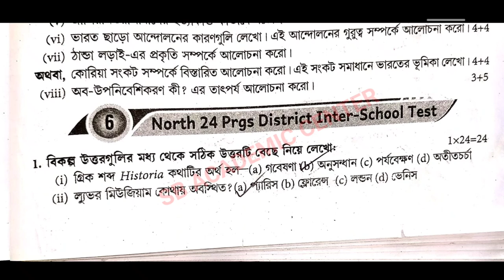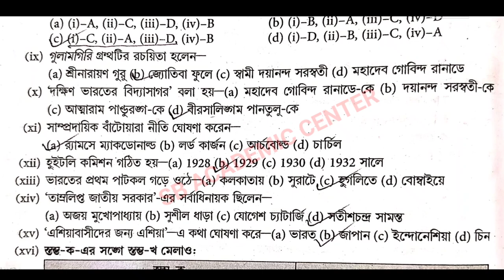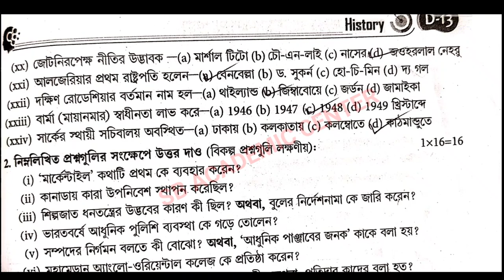wbha higher secondary test paper solution 2024 History 💥/ class 12 ABTA / WBHA /set 6 history